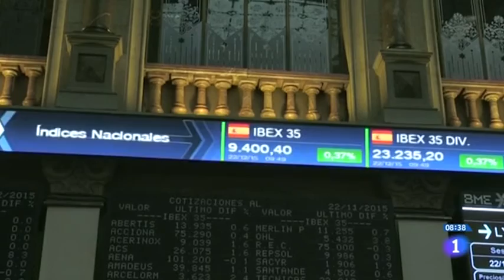ElTelarTV - intro#I [guía-rápida-para-ubicarse-en-el-post-20D]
El Telar [ PGM 1 ] Guía rápida para ubicarse en el post-20D